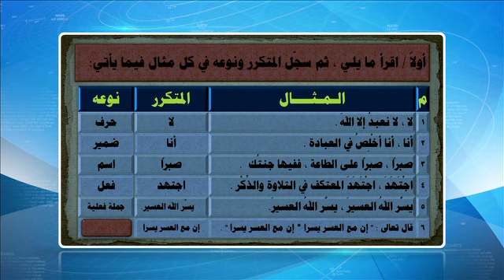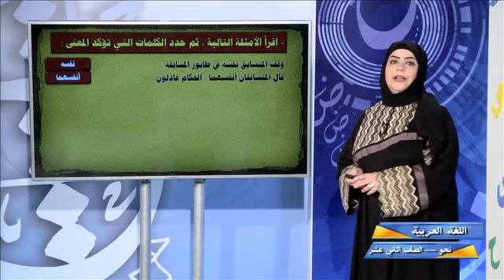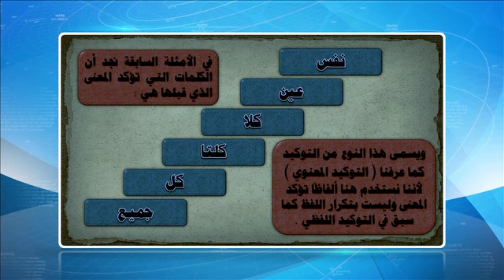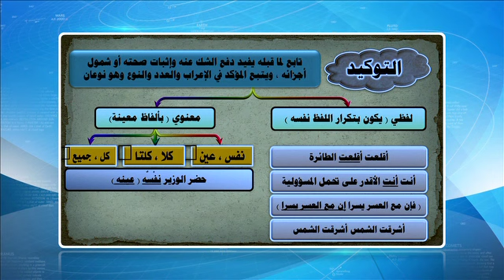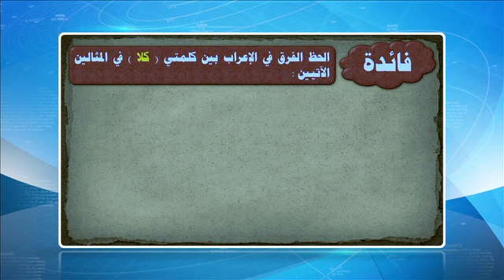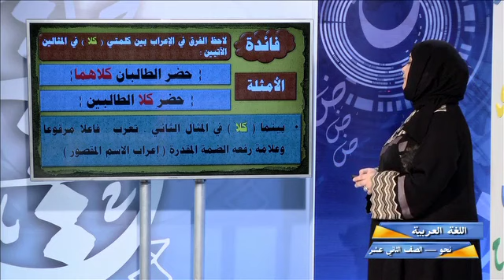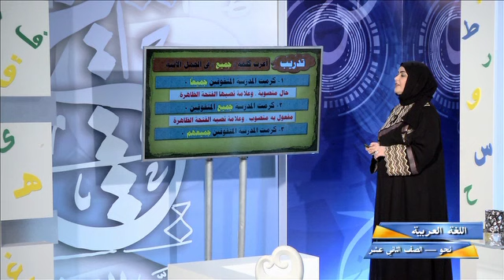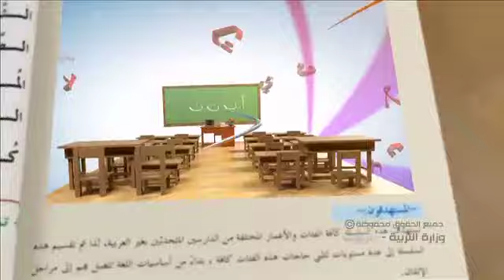قناة التربوية الكويتية || الصف الثاني عشر - مادة اللغة العربية (النحو والصرف) - الحلقة الرابعة